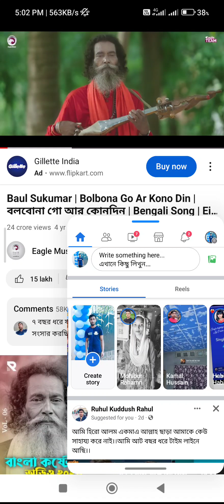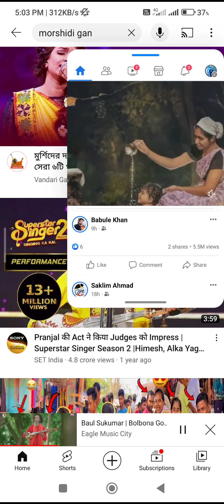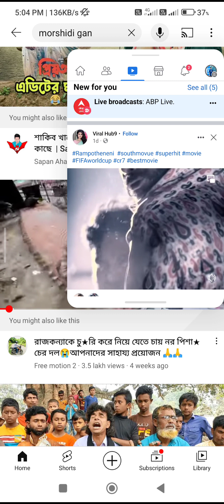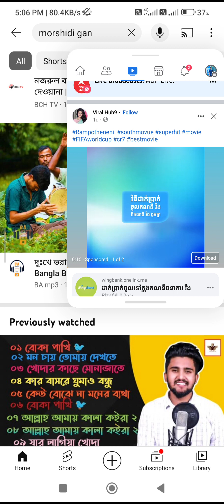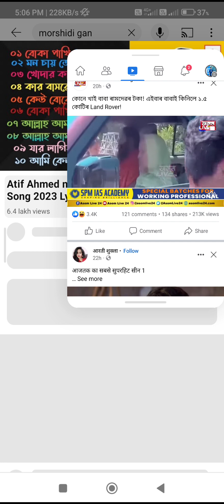my first blog vdo.. and my taknik one time Facebook and YouTube ak sath salanekaa